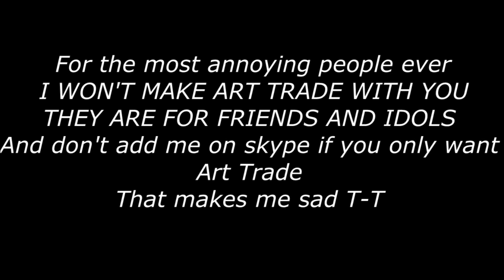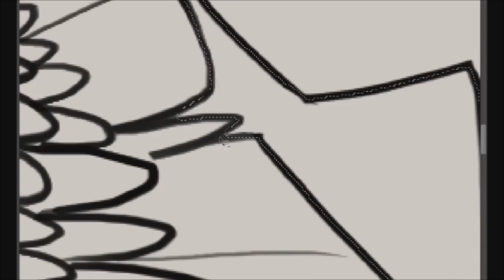•Annaisha• (AT) .:Mlp SpeedPaint:.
READ ME OR YOU WILL MAKE ME SAD !!! T_T

I love her part OwO
Thanks for doing art trade with me ^^

Please don't ask me about arttrades in comments, if you want go to ma DA and check my art status

PROGRAMS :
Photoshop CS6 (drawing)
OBS (recording)
Movie Maker / Vegas Pro (editing)

TABLET :
Wacom Intuos Manga